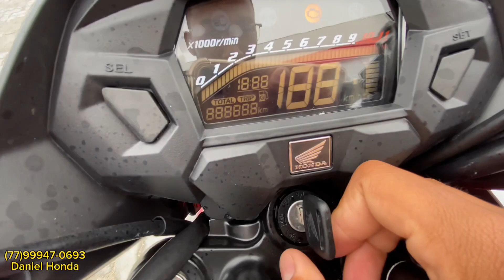CHEGOU ! TITAN160 NA HONDA NO CONSÓRCIO *dicas do consórcio *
s